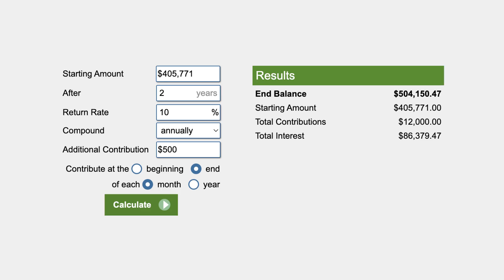ΞΕΚΙΝΩΝΤΑΣ ΣΤΑ 50!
Ανοίξτε έναν δωρεάν λογαριασμό στη Freedom24 και αποκτήστε πρόσβαση σε:
- 2,5% επιτόκιο ετησίως σε ευρώ και 3% ετησίως σε καταθέσεις σε δολάρια.
- 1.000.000 μετοχές, ETF, stock options και άλλα χρηματοοικονομικά μέσα.
- Προσωπική υποστήριξη.

00:00 Εισαγωγή
02:20 Επενδυτική Στρατηγική και Στόχοι
04:12 Κος Δημήτρης και Κα Τούλα
07:35 Επενδυτική Στρατηγική
08:37 Κλείσιμο
09:13 Το Meme της Ημέρας